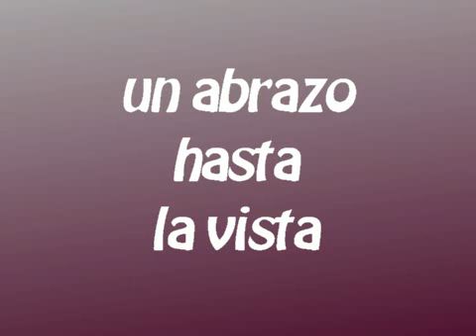Os aconsejo reparador para pelo